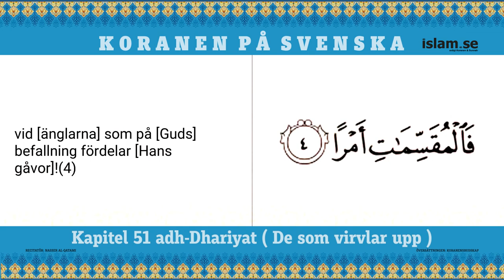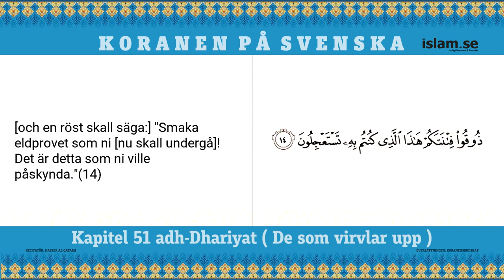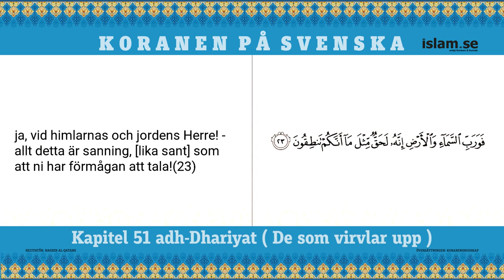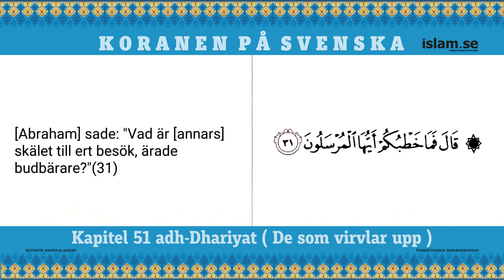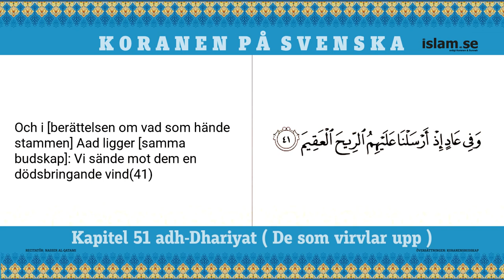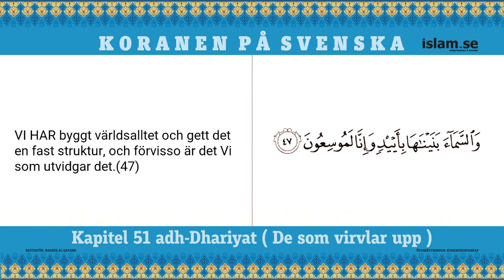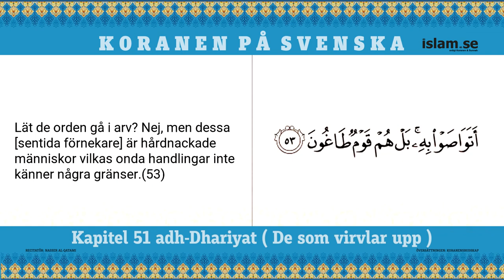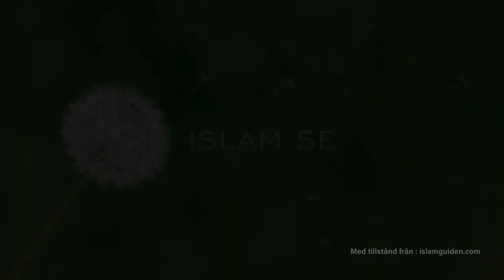Koranen på svenska | Nasser al-Qatami | Kapitel 51